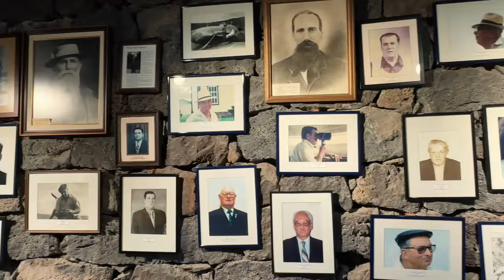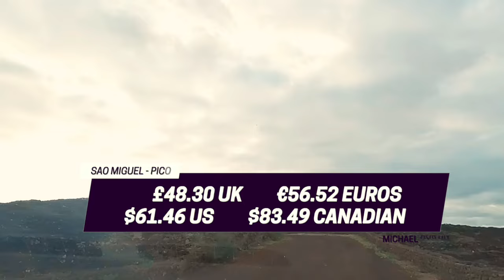Unexpected end to PICO road trip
Exploring Pico Island: My Favorite Gem in the Azores. Join me on an unforgettable journey as I uncover why Pico stole my heart among the islands of the Azores! In this captivating video, I'll guide you through its breathtaking landscapes, delve into its rich history, and immerse ourselves in its natural wonders. From ancient sites to panoramic vistas, we'll witness the allure of Pico firsthand. And of course, no Azorean adventure is complete without a taste of the local wine! But be prepared for a twist as a mishap with my rental car nearly derails our exploration. Whether you're planning your own trip or simply love wanderlust-inspiring travel content, this video is a must-watch. 🎥✨

0:00 Introduction
0:47 Arcos Vulcãnicos
2:03 Miradouro da Terra Alta
2:28 Igreja Matriz da Piedade
2:51 Farol da Ponta da Iha
3:42 Mount Pico
4:47 Museu dos Baleeiros
6:40 Lagoa Da Capitão
9:31 Azores Wine Company

The music on this channel is from Artlist.